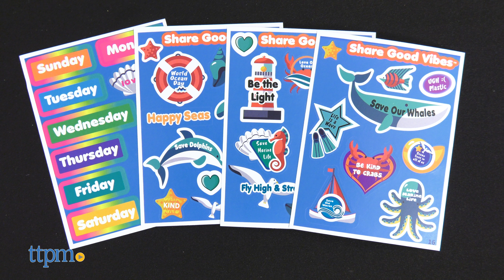NEW DOLL ALERT! Vibe Girls Fashion Dolls from Jay @ Play Review 2021 | TTPM Toy Reviews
Share good vibes with your friends and family with these new dolls called the Vibe Girls from Jay @ Play! For full review and shopping info

Product Info: Jay @ Play is launching Vibe Girls, a new doll line featuring six articulated, eight-inch figures to collect.